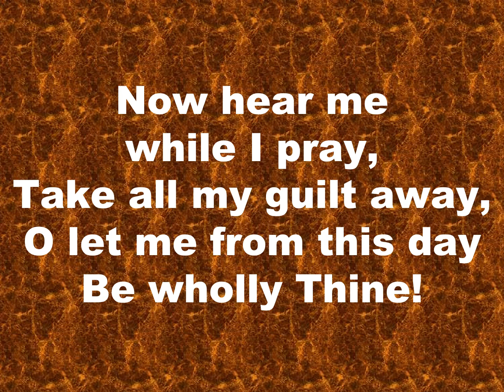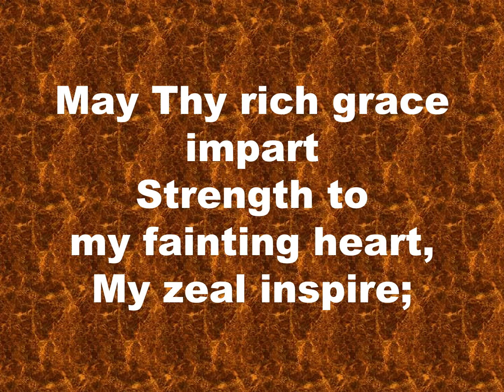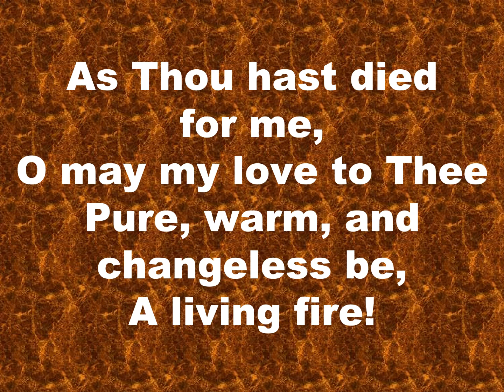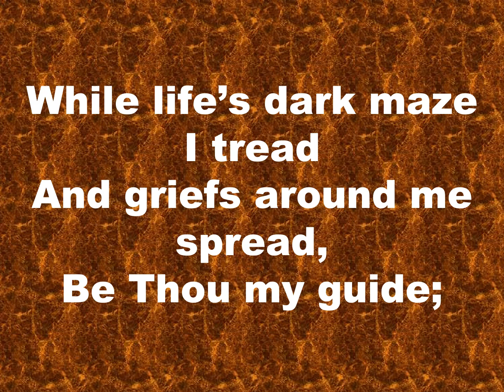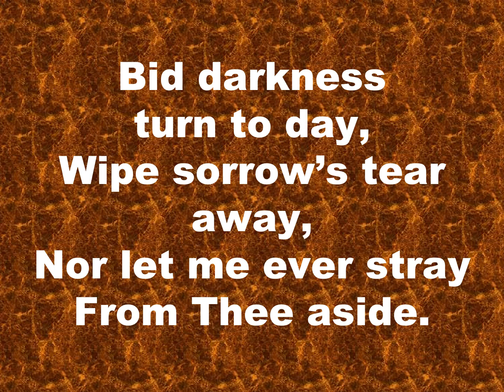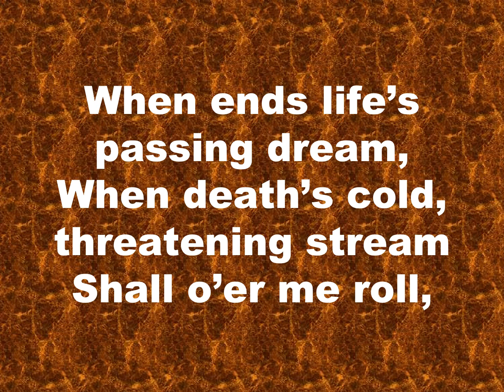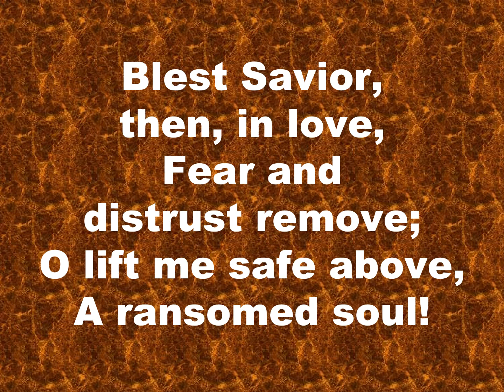Aug 2 My Faith Looks Up to Thee